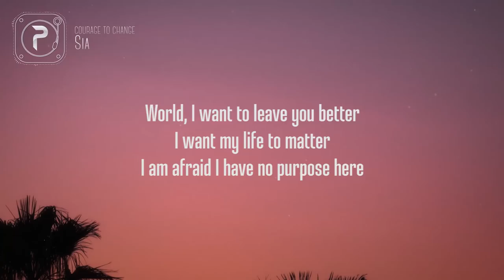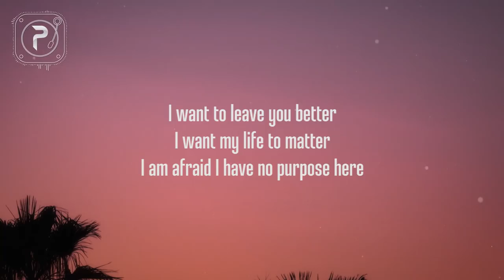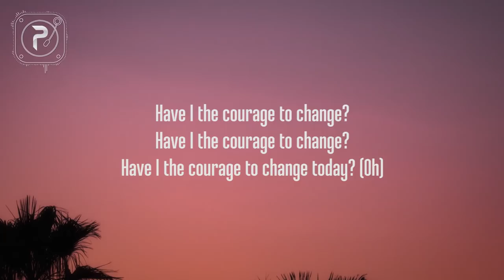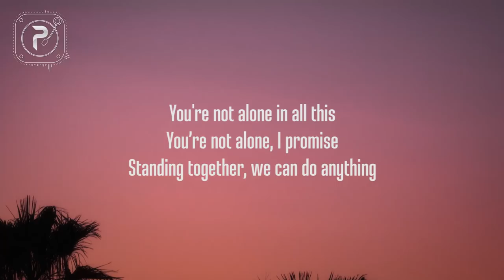Sia - Courage To Change (Lyrics)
Picture : unsplash

[Chorus]
[Post-Chorus]
[Bridge]
Piano Solo